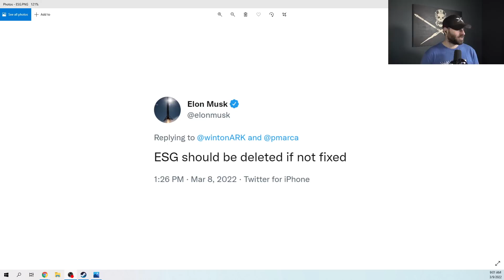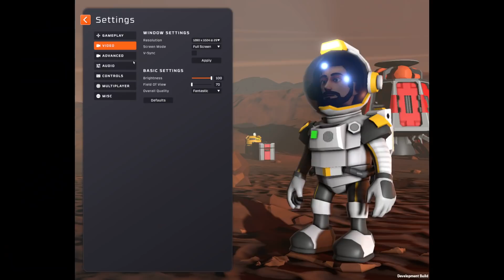SpaceX Starlink 4-10 Launch (featuring Stationeers)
SpaceX is targeting Wednesday, March 9 for a Falcon 9 launch of 48 Starlink satellites to low Earth orbit from Space Launch Complex 40 at Cape Canaveral Space Force Station in Florida. The instantaneous launch window is at 8:45 a.m. EST. Following stage separation, Falcon 9’s first stage will return to Earth and land on the A Shortfall of Gravitas droneship, which will be stationed in the Atlantic Ocean. We will go live ~15 minutes prior to launch.

MUSIC USED WITH LICENSES:
Epic Motivation by shamaluevMusic